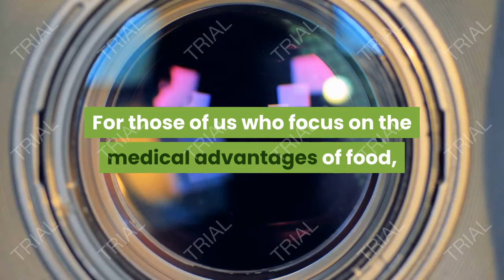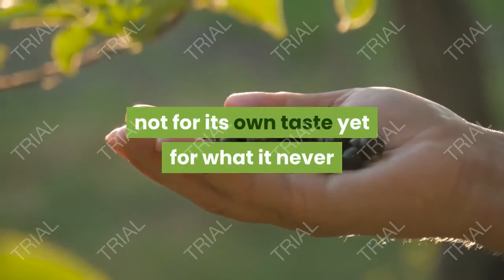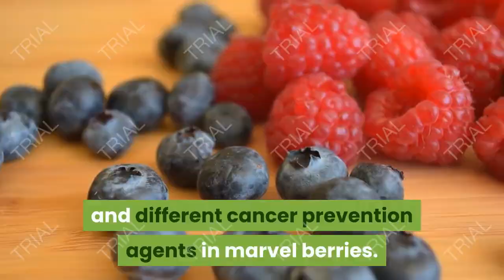Calabash fruit and the health benefits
Marvel Fruit and The Health Benefits

For those of us who focus on the medical advantages of food, we definitely realize how products of the soil are vital to a sound way of life. Be that as it may, lamentably, our cheap food culture has caused us to need certain nourishments high in fat and sugar. The greater part of us have created taste buds that lean toward things that are sweet leaving us with the wellbeing results of being overweight and undernourished.